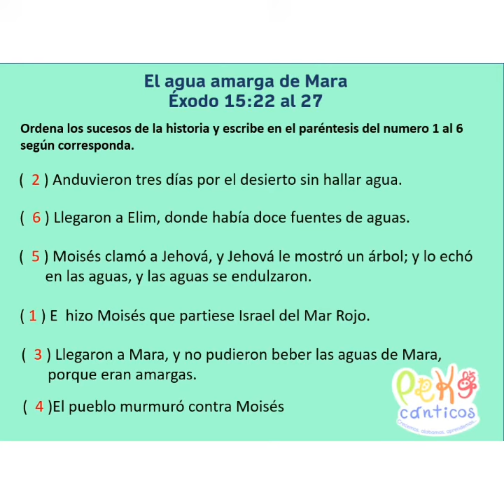Preguntas. El agua amarga de Mara